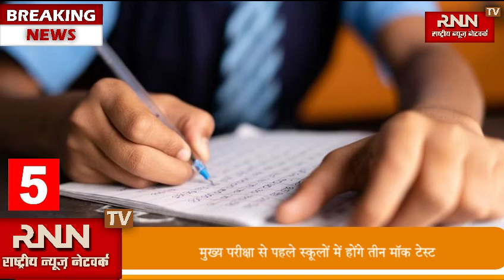जोर का झटका! हिमाचल में महंगी होगी बिजली, प्रति यूनिट चुकाना होगा दूध और पर्यावरण उपकर